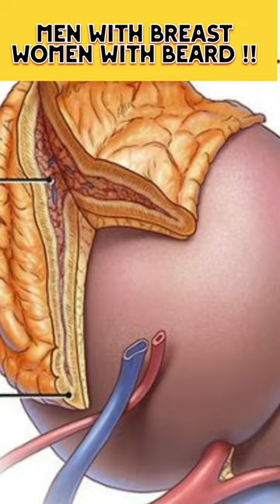Adrenal Virilism , What happens due to Adrenal Overgrowth?